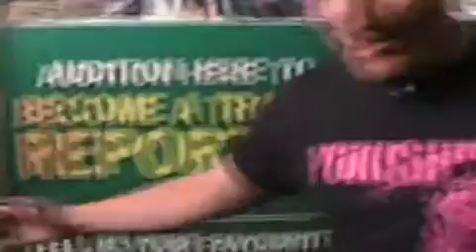Urban Central VIC 2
Heineken Travel Reporter Competition